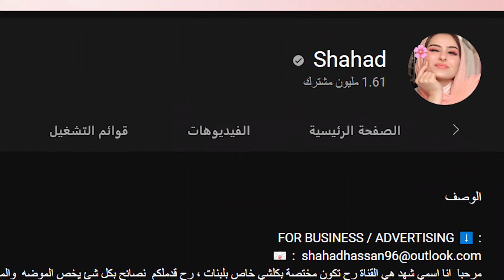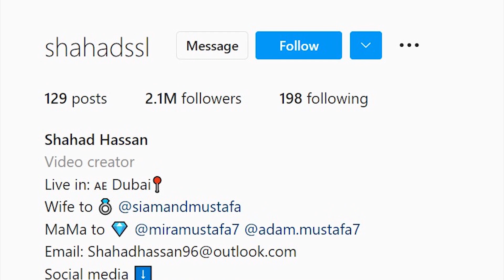من هي شهد من قناة سيامند وشهد Siamand & Shahad